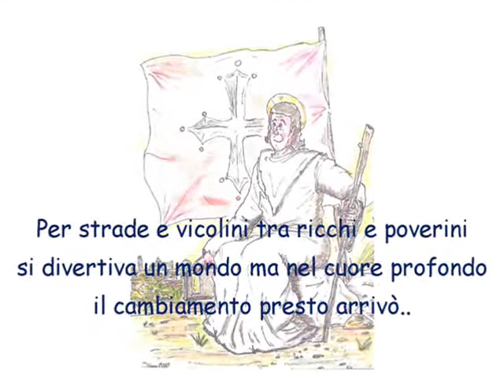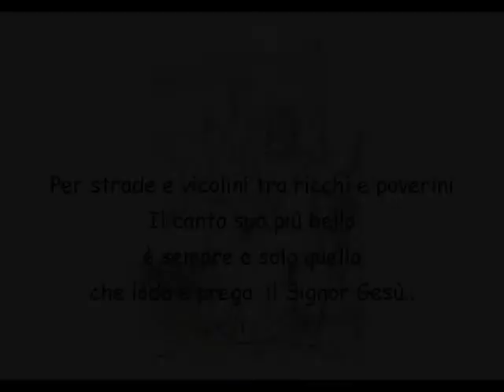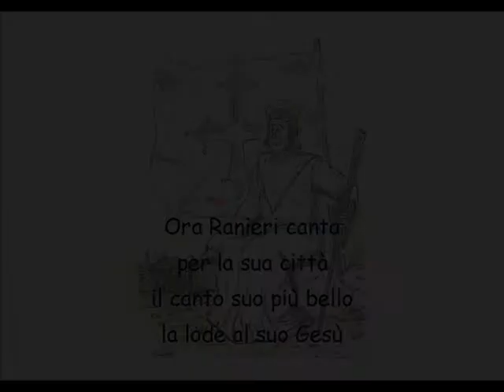Arena Pisana, La Canzone di San Ranieri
L'Oratorio San Giovanni presenta
il cartone animato sulla storia di San Ranieri
"Ranieri nacque a Pisa anni fa..."

"La canzone di San Ranieri" è la sigla scritta da Claudia Cardelli sulle musiche di Cattaneo e Zambuto.
I disegni sono di Simone Pallini.

Le voci sono quelle dei ragazzi del progetto labORATORIO della Pieve di San Giovanni Evangelista di Arena Pisana!